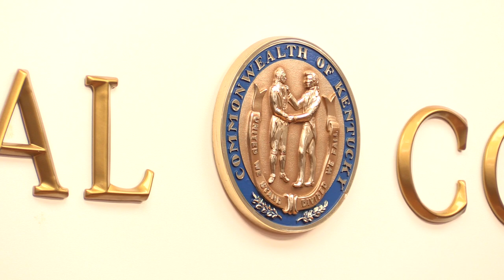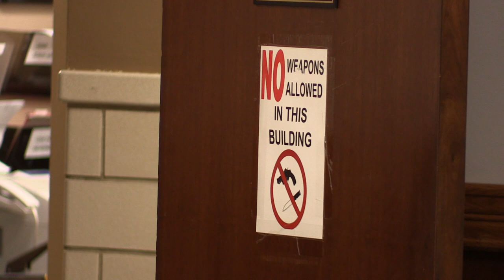Floyd County approves Second Amendment Sanctuary resolution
Floyd County joined the growing list of counties in Kentucky declaring themselves as a "Second Amendment Sanctuary." Chris Anderson attended the meeting where officials approved the declaration. He has this report.